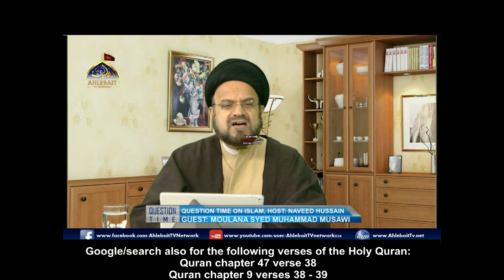Shia View of Companions and the Prophet (saw)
Shia view of the companions and the holy prophet (saw). The volume number is the book number in English Translations